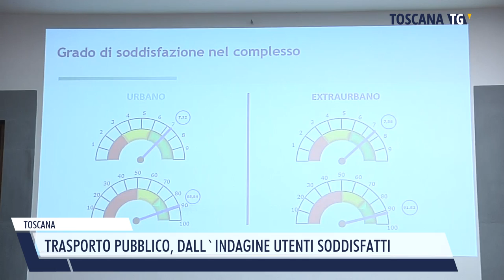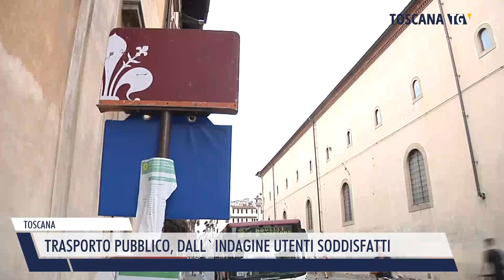2023-07-05 TOSCANA - TRASPORTO PUBBLICO, DALL'INDAGINE UTENTI SODDISFATTI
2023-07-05 TOSCANA - TRASPORTO PUBBLICO, DALL'INDAGINE UTENTI SODDISFATTI